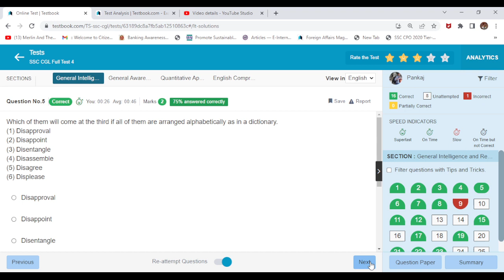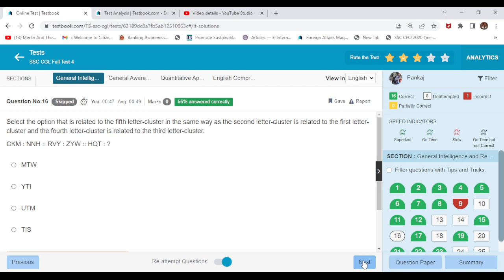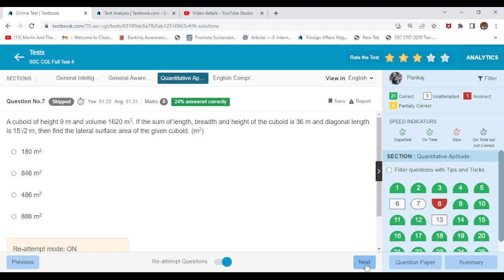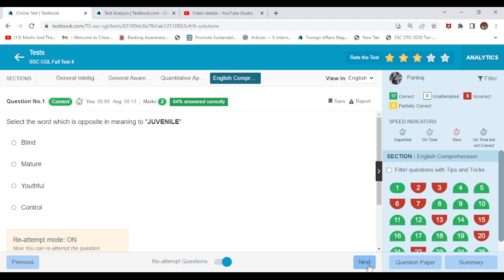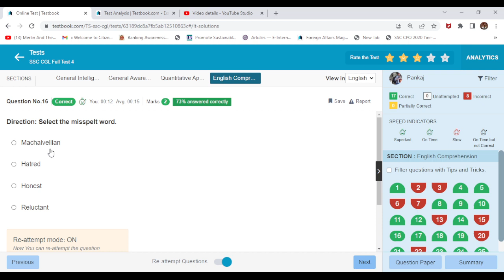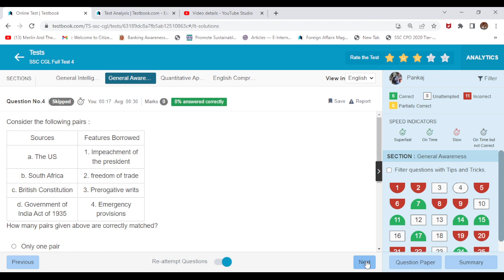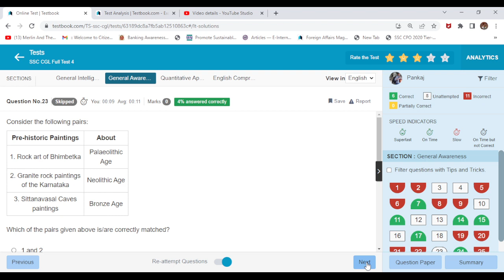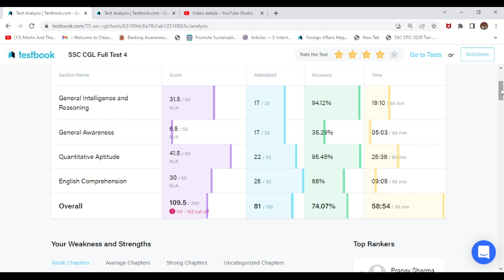TESTBOOK FULL MOCK TEST 4 | SSC CGL 2022 | COMPLETE MOCK ANALYSIS/ HOW TO IMPROVE IN MOCK | MY SCORE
vocabulary words english learn with meaning in hindi

The Hindu Vocabulary | The Hindu Editorial Vocab for All Banking & SSC Exams |
Quantitative Aptitude Tutorials